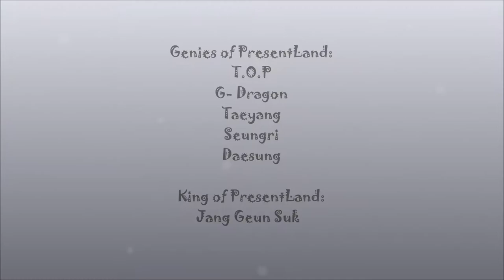Darc and Ichi: Unwrapped Christmas